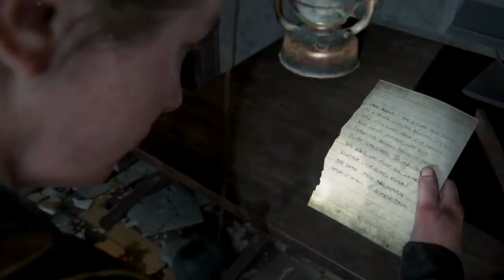OFF TO THE HOSPITAL! Again.... 😡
We gotta save Yara.. but dang it we just got everyone together and now we separate.. oh well! Hope y’all are enjoying the series my count was a little off so I’m sorry about that!